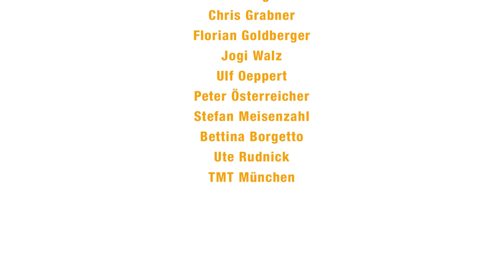Kabarettist und „Lobbyist“ Max Uthoff über "Freihandelsabkommen" CETA und TTIP